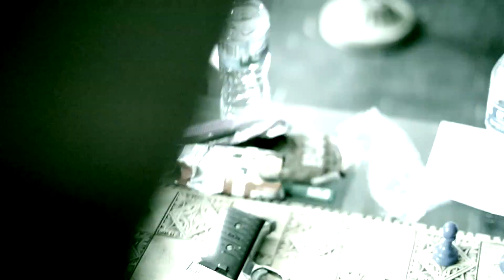TJ Bellz (Vlog 2) Dir.